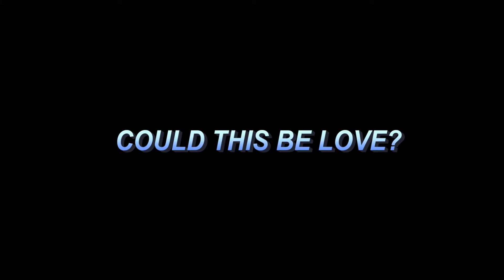Could This Be Love